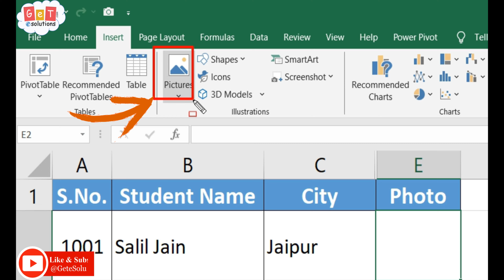🖼️How to Insert Photo in MS Excel 2019 | How to insert image in excel cell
🖼️How to Insert Photo in Excel | How to insert image in excel cell | How to Insert Picture in Excel Cell | How to Insert Photo in MS Excel 2019
Learn the simplest way to insert photos in Excel like a pro with this easy-to-follow tutorial! Whether you're a beginner or an experienced user, this step-by-step guide will show you how to effortlessly add images to your spreadsheets and take them to the next level. Impress your colleagues with professional-looking charts, reports, and data visualizations. Master the art of inserting, resizing, and formatting photos in Excel in just a few clicks. Say goodbye to boring tables and hello to engaging visuals! Watch now and level up your Excel skills with this game-changing technique.

How do I insert a photo into an Excel cell?
How do I put a picture behind data in Excel?
How do I insert a picture into Excel on my phone?
How do I insert an image in Excel as a link?
How do I import a picture into an Excel spreadsheet?
How do I insert a picture in an Excel header?
How do I insert a picture in an Excel cell comment?
How do I use the picture function in Excel?
How do I insert a File in Excel?
How do I insert a screenshot in Excel?

Follow us